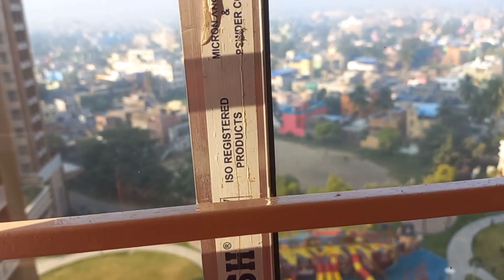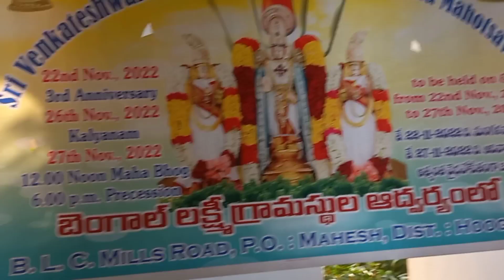Serampore Mahesh akhon Mini South India, Alcove new kolkata te holo Tirupoti Balajir prosad bitoron!